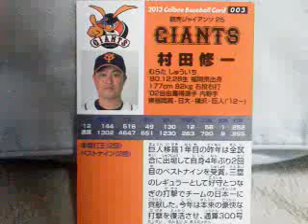読売ジャイアンツ 村田修一 プロ野球カード